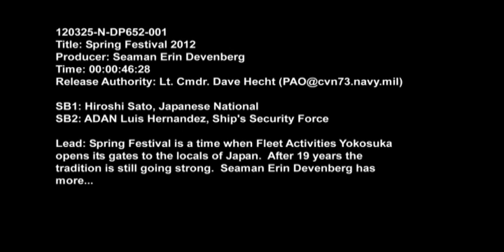GW opens ship for Spring Fest by MCSN Erin Devenberg